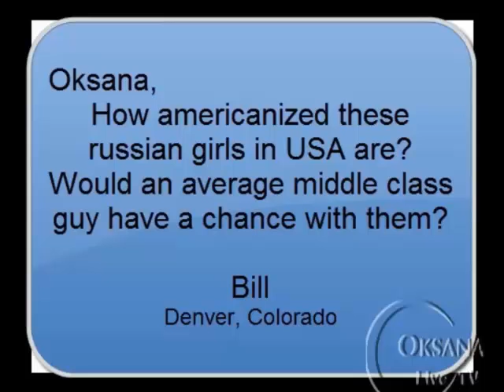Oksana Live TV for Gentlemen, Episode # 2 - How Americanized Russian girls in USA are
Want to see more great episodes like this one? and access all videos instantly + get notified when new videos are up!

In this episode of Oksana Live TV, Oksana answers one of most popular questions "How Americanized Russian girls in USA are".
This confusion and fear had been pursuing men for a very very long time. Many are so worried to pursue Russian women in USA because they think these women are untouchable, they would expect 100 times more out men than women of their own country. While in some cases it might be true, but in others you might be in a comple delusion. I suggest to watch this video to find out about Russian women living in USA. I personally think they are adorable :-)! Meet your Alluring Russian woman today.